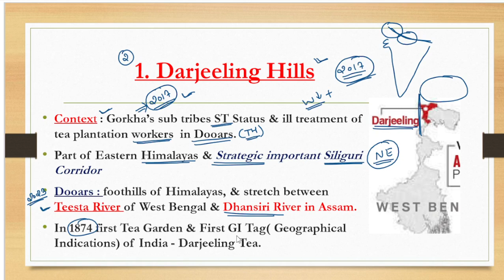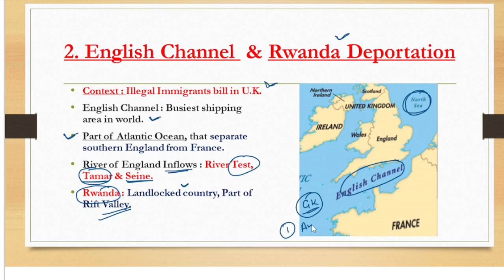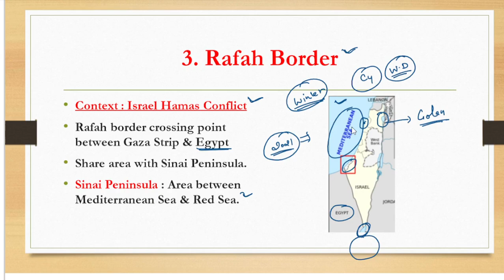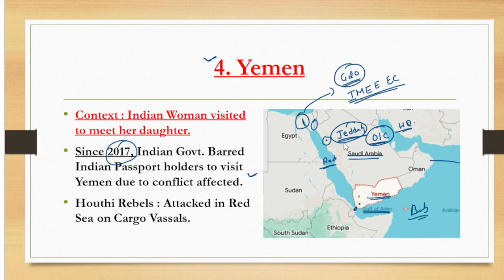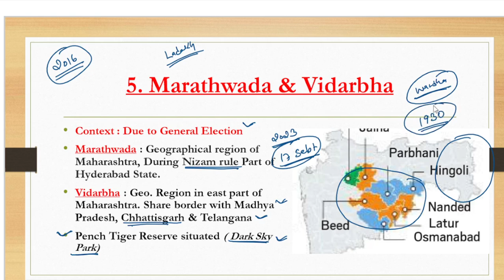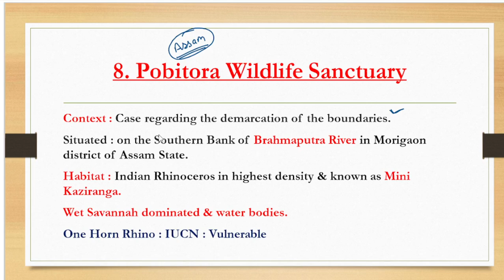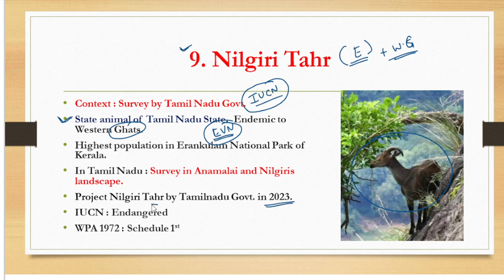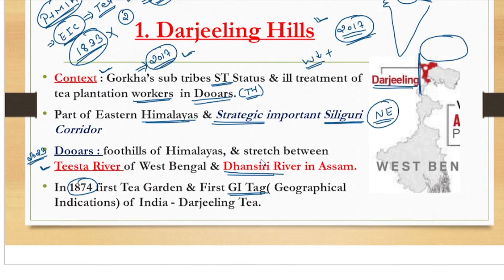4| Place in news [PIN] | Weekly Current Affairs April 2024 | UPSC Prelims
Places in News UPSC | Weekly Current Affairs | UPSC Prelims 2025 |

IN This Video we will explain about weekly current affairs .